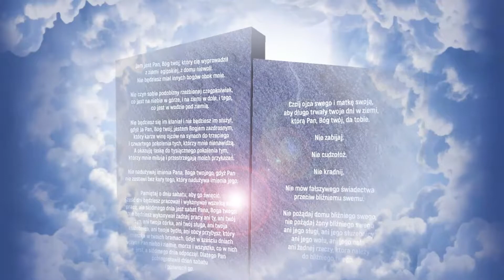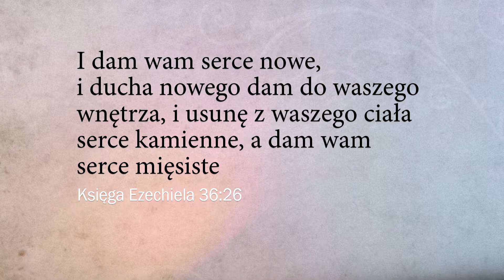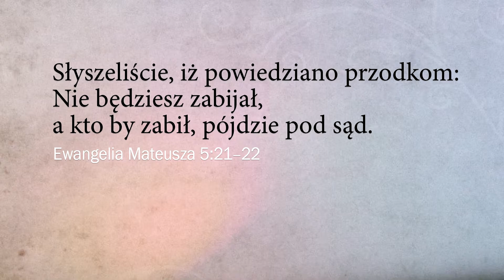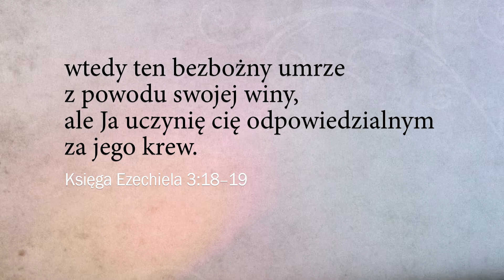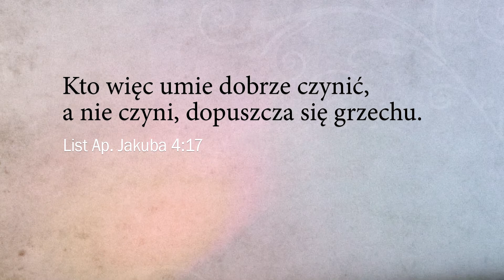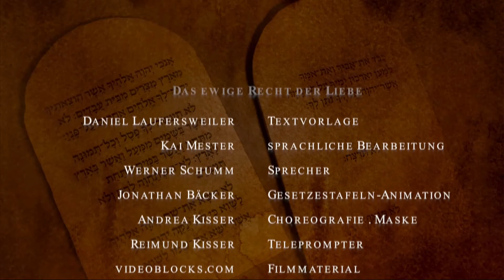06 Dekalog - Szóste Przykazanie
Szóste Przykazanie Dekalogu - 10 Bożych Przykazań